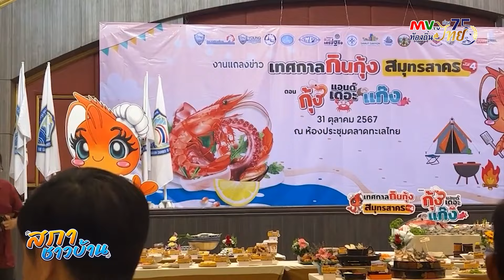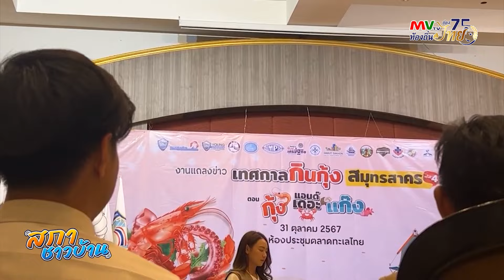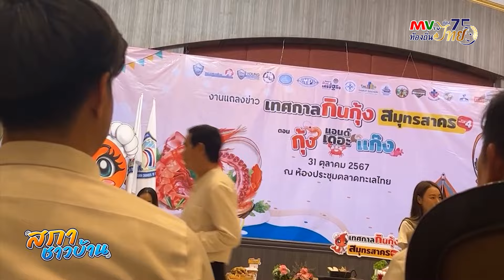รายการสภาชาวบ้าน | ทุกเสียงมีค่าอนาคต "อวนรุน" ประมงไทย | MVTV Thailand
สภาชาวบ้าน รายการที่นำเสนอประเด็นสำคัญที่กำลังเป็นกระแสอยู่ในช่วงเวลานั้นๆ เพื่อนำมาแลกเปลี่ยนข้อเท็จ
หรือแนวทางการแก้ไขปัญหาให้ทุกท่านได้รับฟัง รับชมกันแบบง่ายๆเข้าใจได้ผ่านตัวพิธีกรและแขกรับเชิญ

ผู้ดำเนินรายการ : กษาปณ์ มหาราช

แขกรับเชิญ : คุณเผดิม รอดอินทร์ ประมงจังหวัดสมุทรสาคร
 คุณกมล ผึ้งทอง ประธานกลุ่มประมงพื้นบ้านจังหวัดสมุทรสาคร
 คุณมงคล มงคลตรีลักษณ์ นายกสมาคมการประมงสมุทรสาคร